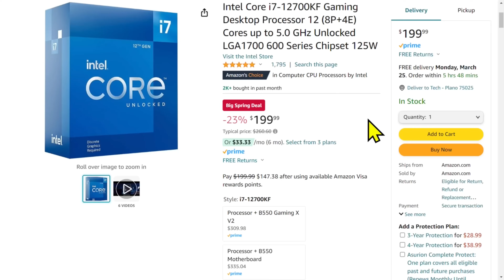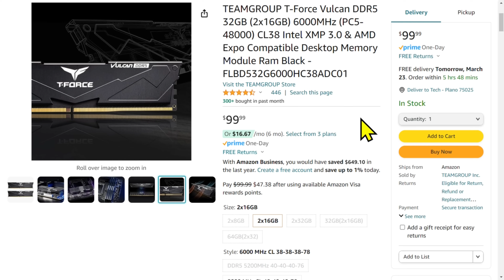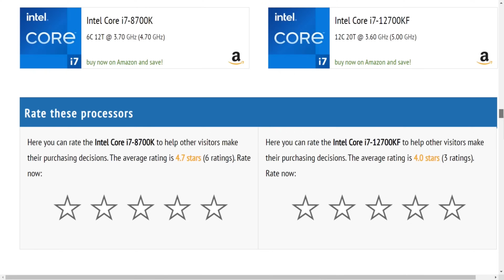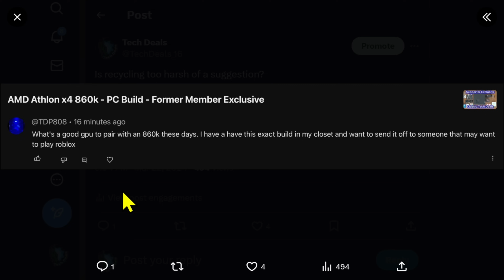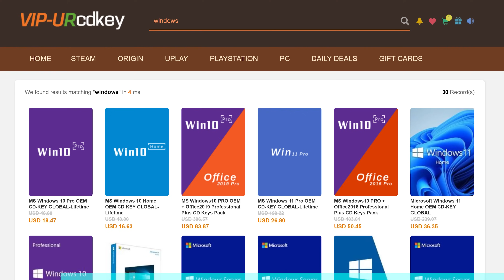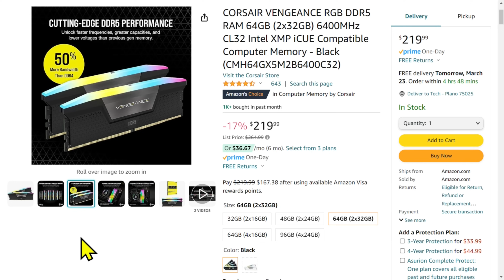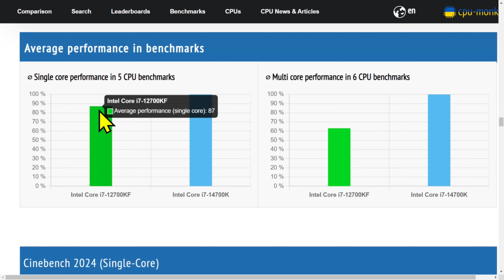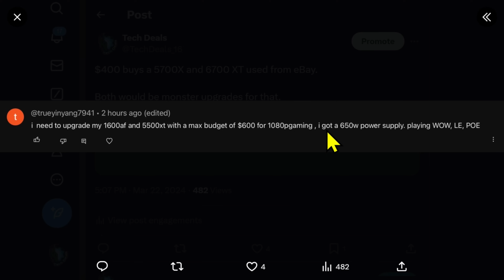PC Upgrade NOW or WAIT? — Tech Deals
Time Stamps
00:00 PC Upgrade NOW or WAIT? — Tech Deals